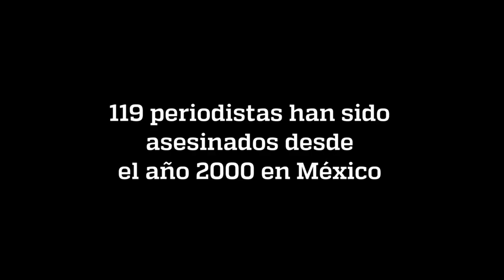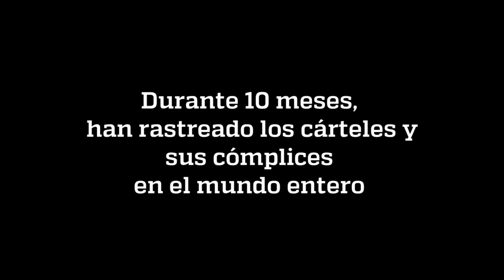EL PROYECTO CARTEL (TRAILER)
60 journalists from 25 international media outlets teamed up for The Cartel Project: an unprecedented collaboration to continue the work of murdered Mexican journalists.

KILLING THE JOURNALIST WON'T KILL THE STORY